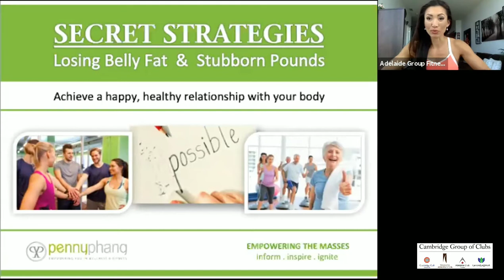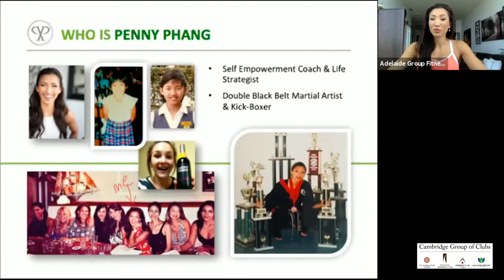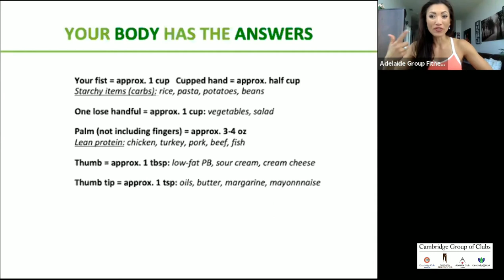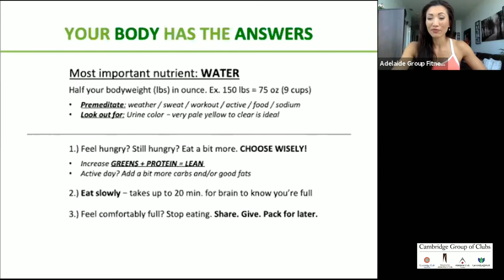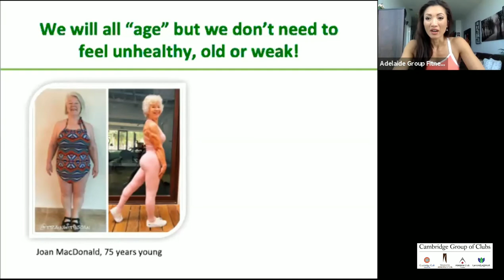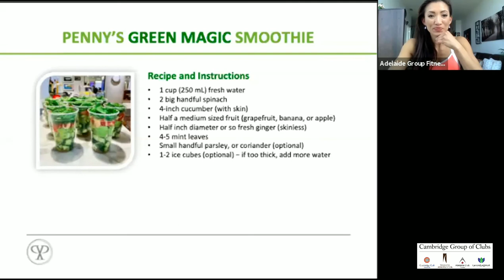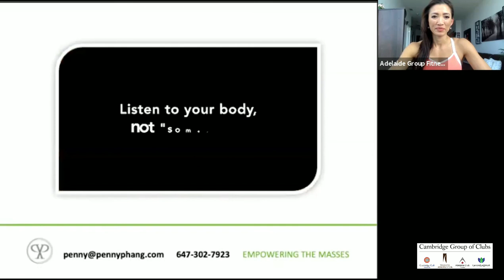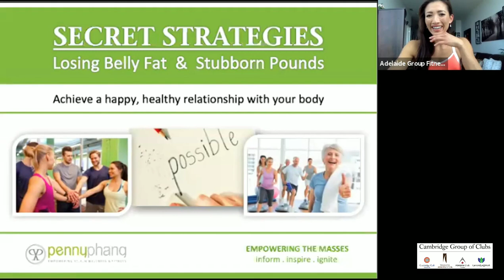How to Lose Belly Fat and Stubborn Pounds | Penny Phang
Many people try to lose weight by going on a “diet” and stressing out about the “work-OUT” when in fact the most important component to achieving real results is about the “work-IN” because 70% of staying in shape or maintaining healthy weight comes from what you put IN your body.

It’s not about counting calories, depriving yourself and creating more stress to your schedule, but rather, learning sustainable strategies that help you lose unhealthy belly fat or weight and keep it off in a healthy way.

This seminar will inspire you with insight on your miraculous body and provide three secret strategies to help you achieve your healthiest body with daily habits you can implement immediately. Walk away with easy-to-follow tips and techniques that will put you on track to jumpstart your wellness goals!

Join my 4-Week Shrink Your Waistline Program to jumpstart your healthiest body. Results guaranteed. See success stories and details here: